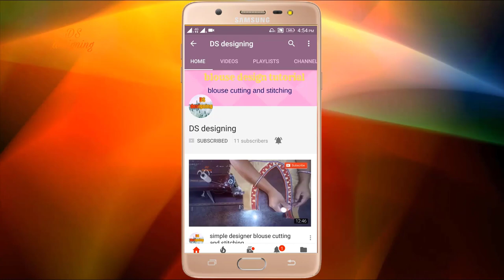embroidery work saree blouse back neck design | work saree blouse back side design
blouse design
blouse cutting